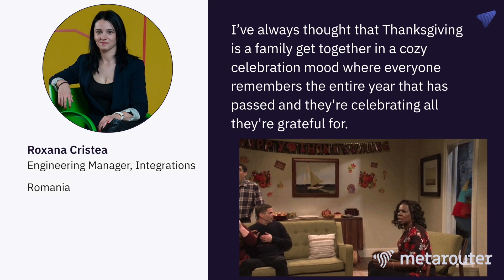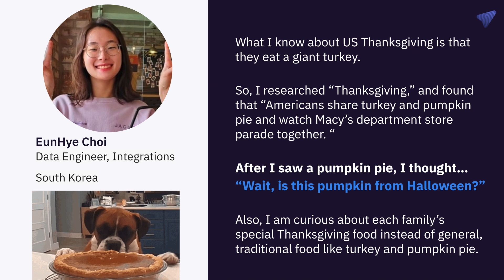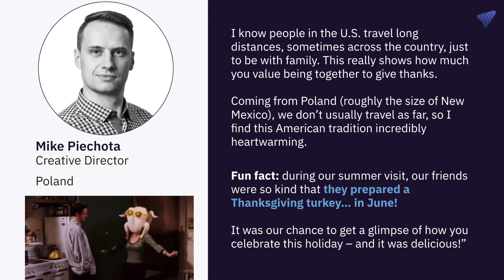Global Perspectives from MetaRouter: How would you describe Thanksgiving in the U.S.?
🌎 We asked our colleagues outside of the U.S. what Thanksgiving meant to them. From Romania to Poland to South Korea, the diverse responses highlighted the beauty of global perspectives (including some funny ones). Take a look!

✨ As we gather around the table this Thanksgiving, we reflect on the incredible journey we've embarked on with gratitude for our partners, customers, and employees across the globe. Your unwavering support has fueled our growth, and we are deeply thankful for every milestone we've achieved together.

But this is just the start! The MetaRouter family continues to evolve and thrive, and we are excited for what the future holds. 🙏

Across borders and cultures, we wish everyone a joyful holiday season!